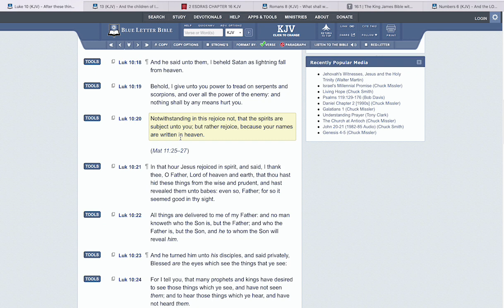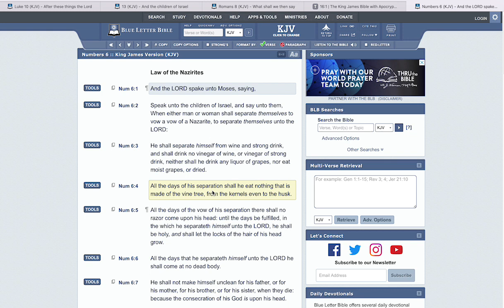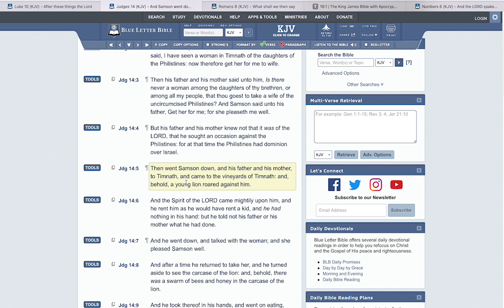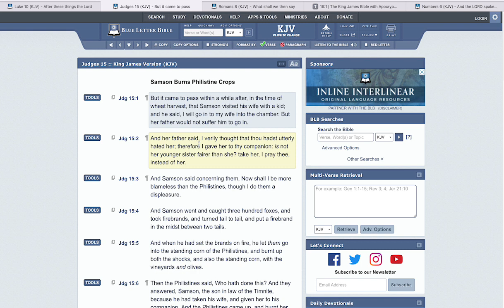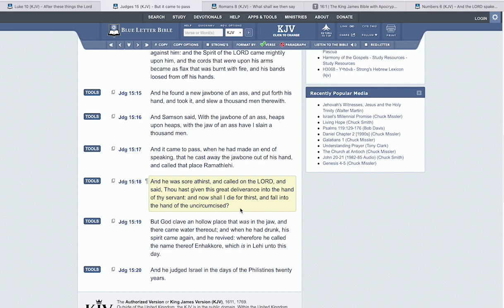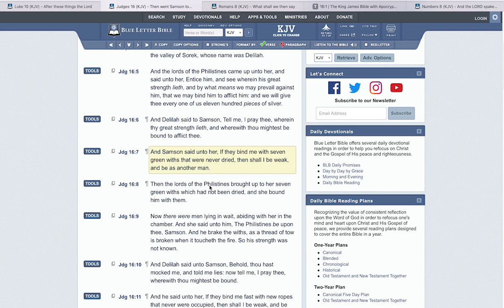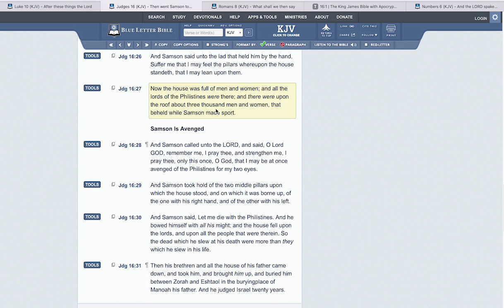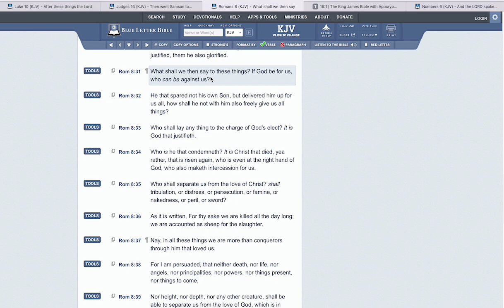BOOK OF JUDGES (13-16): REMEMBERING SAMSON!